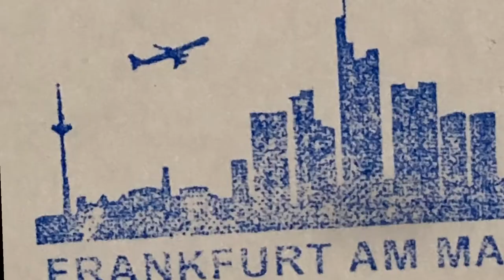Geschenke kaufen in Frankfurt - Frankfurt Souvenirs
STEMPEL DEINER LIEBLINGSSTADT - Express yourself - Für alle Frankfurt Lover gibt’s jetzt bei uns @frankfurt_stadtgeschenke den I ❤️ Frankfurt Stempel!

Wir haben das Frankfurt Stempel Set, bestehend aus Bembel, Geripptem, Frankfurt Skyline und I ❤️ Frankfurt @frankfurt_stadtgeschenke